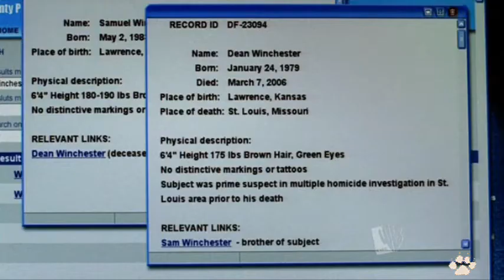Secret Agent Man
Living a life of danger requires a little subterfuge. (made 07/30/07)